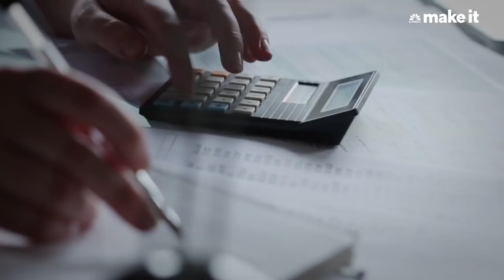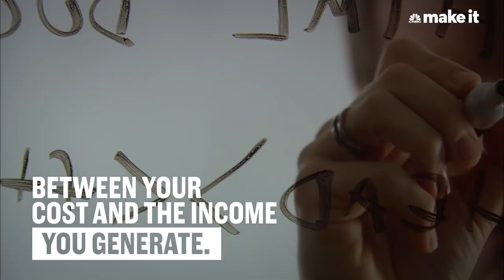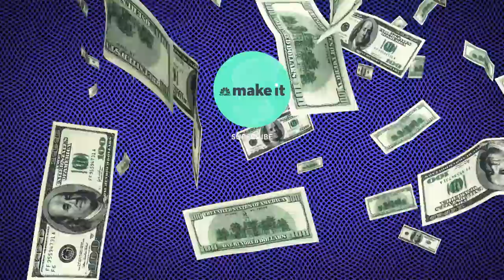Suzy Welch: How Secure Is Your Job?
Think you're irreplaceable? Check the math.

Regardless of how safe you think your job is, bestselling management author and CNBC contributor Suzy Welch says that it's important to regularly take stock of where you stand professionally.

"If I can claim one super power," she tells CNBC Make It, "it's the ability to predict when someone is about to be fired."

Welch says that after witnessing a huge layoff at her first job she "discovered a formula that very accurately predicted who was going to stay and who was going to go."

"I dubbed it 'personal ROI,' and it's so simple, you can — and you should — calculate it for yourself right now," she says.

To determine how secure you are, Welch says you need to "divide your salary and benefits — basically, your cost to the company — into the revenues you generate."

"The higher the number, the safer your job," she says. "That's it. Two is OK. Five is much better. Anything over 10 — you're golden."

Here's an example. Say you make $150,000 a year. If the annual net income for the product you're in charge of is about $5 million, then your personal ROI will be about 33. "Barring some kind of major cultural misstep," she says, "you won't be clearing out your desk anytime soon."

On the other hand, she says, if you make $250,000 a year and you land just one small client worth about $150,000, then your personal ROI is only about 0.5. "Nervous about your future? You should be."

Welch says it's always possible to do this calculation, no matter what type of job you have — even if you work in HR or a support position. "Here's the truth: Somewhere in your organization someone is calculating your personal ROI."

"Business is business," she says. "In bad times and good, non-producing assets — well, they're the targets for elimination."

Welch says she learned this after watching good people experience shock when they were fired. The reason they were blindsided? "They didn't do the very simple calculation of personal ROI."

"The result may not always be exact," she warns, "but even an estimate is helpful. And the good news is you don't really need a super power to calculate it."

Suzy Welch: This formula will reveal how valuable you are to your company | CNBC Make It.